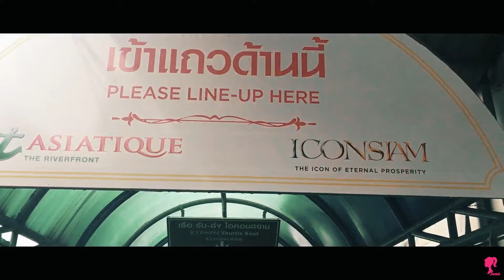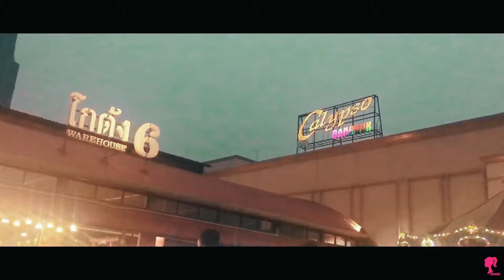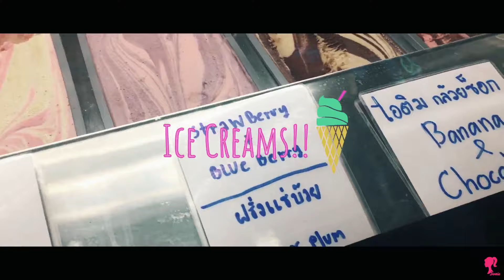Bangkok Diaries| Travel Vlog| The Last Chapter| Sonia Bhattacharya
I visited Bangkok in the month of May 2019, and it was truly a LIFE CHANGING trip. To know more about the trip, do watch Journey with the Holy Spirit-Vlog 10.

I stayed in Bangkok for 10 days and tried to share as much as I could with each of you. In this vlog, Ive put together tit-bits of my last few days in Bangkok.

If you're looking for affordable fashion, do visit the Platinum Mall.
In this vlog, I have also visited Icon Siam and Asiatique.